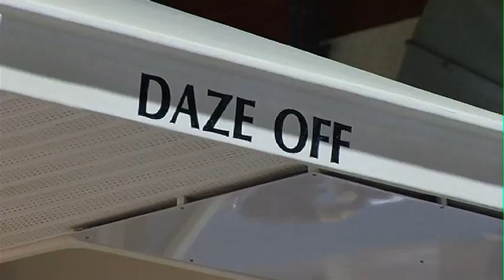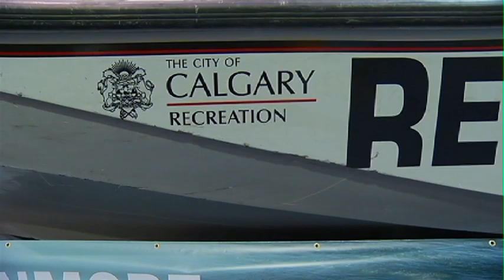Calgary Boat and Sportsmen Show 2015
If you missed the Calgary Boat and Sportsmen Show, no worries Rolfe the Promo guy went down to the show and enjoyed it on your behalf.